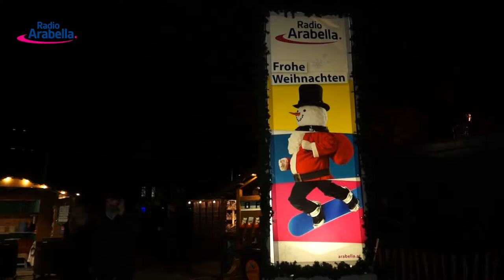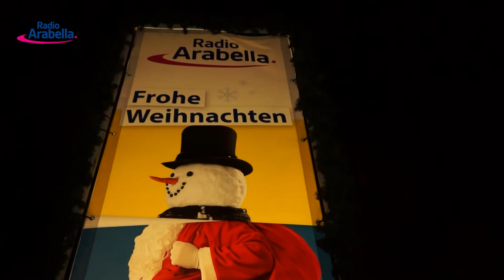Radio Arabella Adventsmarkt